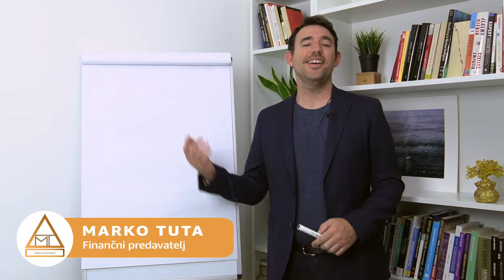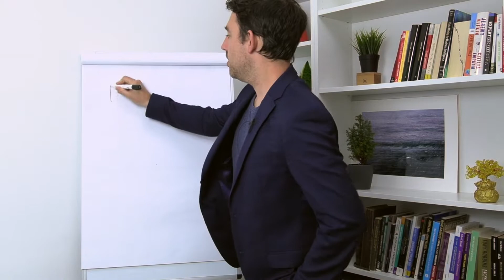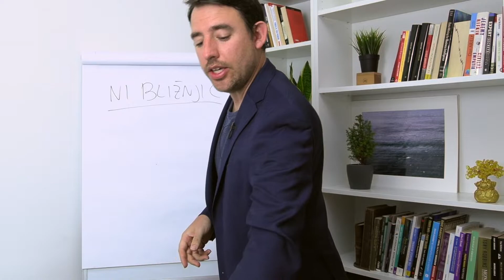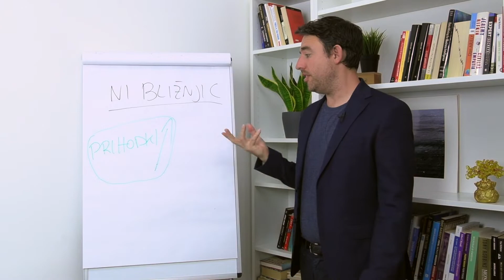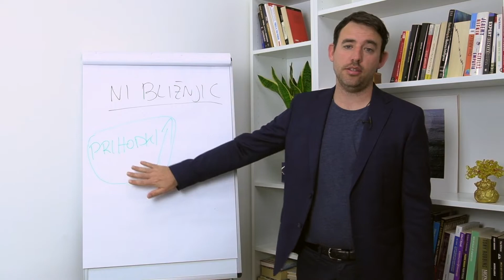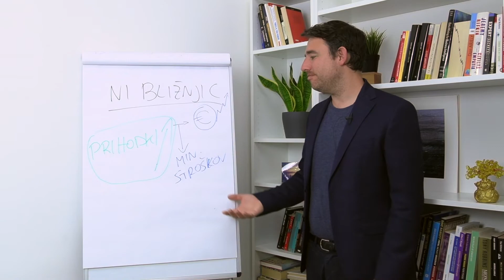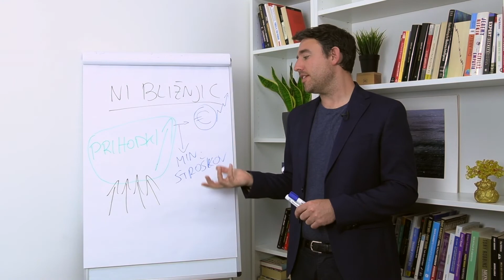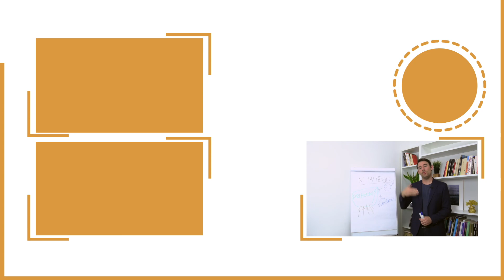Prihodki in bogastvo: vse skrivnosti, ki jih morate poznati!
Klikni na link in odkrij, kako lahko tudi ti vlagaš na pravi in enostaven način

Kako lahko obogatimo? Vprašanje je na mestu in vsi bi želeli najti odgovor. Resnica je, da ne obstajajo bližnjice. Kako lahko torej obogatimo? Oglej si posnetek in poslušaj odgovor.

Kdo je Marko Tuta?

🔘 od leta 2018 vodi online in offline delavnice po Sloveniji na področju osebnih financ in psihologije denarja
🔘 udeležil se je številnih izobraževanj na ameriškem, italijanskem in slovenskem trgu in je investiral več kot 45.000 € v izobraževanja; iz leta v leto investira vedno več denarja v izobraževanje na finančnem področju in področju osebne rasti
🔘 2 leti je aktivno sodeloval v najpomembnejšem italijanskem podjetju na področju osebne rasti
🔘 razvil je osebno metodo za dolgoročno vlaganje, ki jo trenutno uporabljajo udeleženci njegovih delavnic
🔘 že 861 udeležencev na 46 organiziranih delavnicah
🔘 1.370 bralcev tedenskih novičk
🔘 aktivni finančni predavatelj in svetovalec v Italiji in Sloveniji
🔘 avtor številnih člankov
🔘 intervjuvali so ga na različnih revijah in časopisih

Marko Tuta International Consulting

Od leta 2018 vodimo in podpiramo posameznike in družine pri upravljanju osebnih financ in pri izboljšanju odnosa do denarja, tako v Sloveniji kot v Italiji. Vsak mora dobro vedeti, kako investirati in vlagati, kako upravljati vsakodnevni denarni tok, kako imeti več prihrankov in kako ravnati z njimi. Psihologija denarja je vedno del kakršnegakoli finančnega tečaja, delavnice, svetovanja. Zavedamo se pomembnosti psiholoških faktorjev, ki vplivajo na končni finančni rezultat.
Ključna lastnost našega podjetja je preprostost in učinkovitost. V kaotičnem finančnem svetu iščemo najpreprostejše rešitve. Vodimo delavnice v živo in online webinarje. Naš cilj je posredovati potrebno znanje, da lahko posameznik poviša svojo finančno inteligenco in da doseže želene finančne rezultate.

Obišči spletno stran in odkrij, kako lahko še bolje upravljaš svoje finance